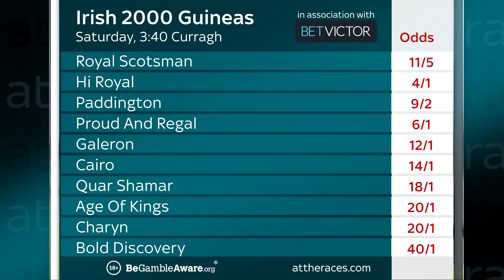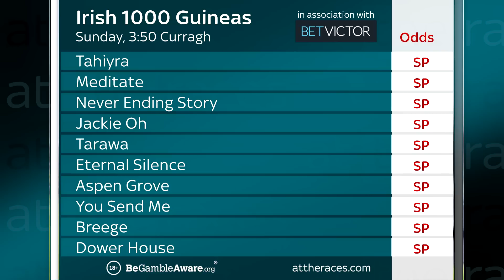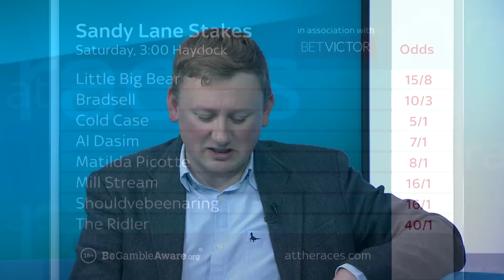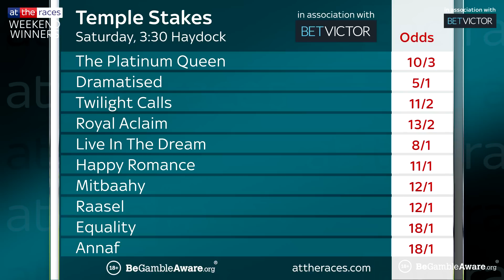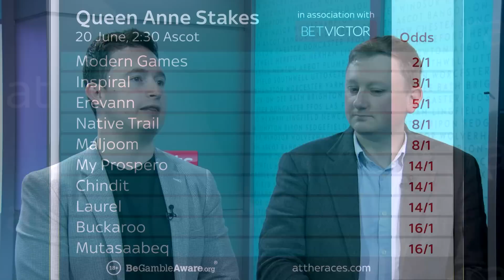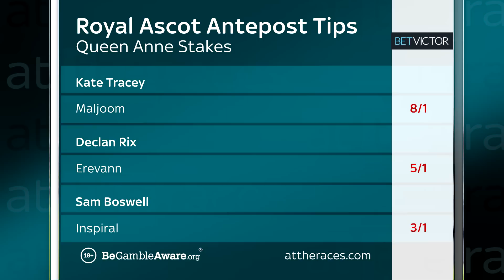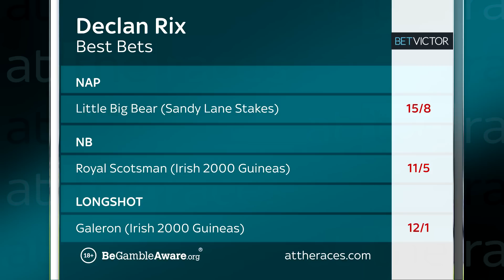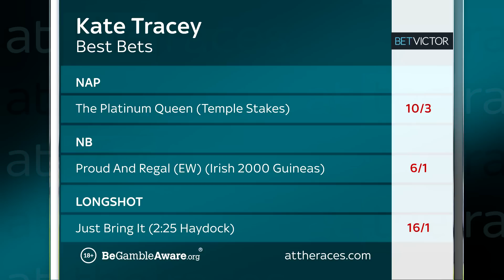WEEKEND WINNERS | IRISH GUINEAS BEST BETS + ROYAL ASCOT QUEEN ANNE TIPS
Irish Guineas preview and an early look at the Queen Anne! Weekend Winners is here as Kate Tracey, Declan Rix and Sam Boswell of sponsors BetVictor give you their best bets for the Irish 2000 and 1000 Guineas, as well as Haydock’s Sandy Lane and Temple Stakes PLUS tips for Royal Ascot’s opening race, the Queen Anne!
WeekendWinners – in association with BetVictor